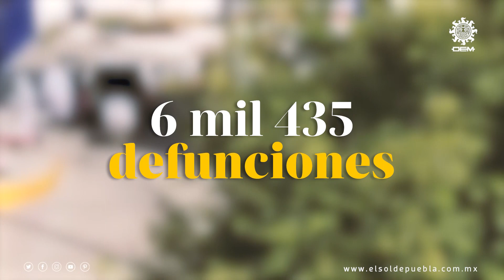Arriban 10 mil dosis de vacunas a Puebla para personal de 37 hospitales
La entidad ya cuenta con red fría para mantenerlas a salvo y también tiene los ultracogeladores con los cuales podrán almacenar aproximadamente 100 mil.